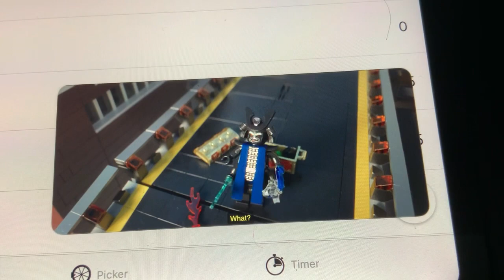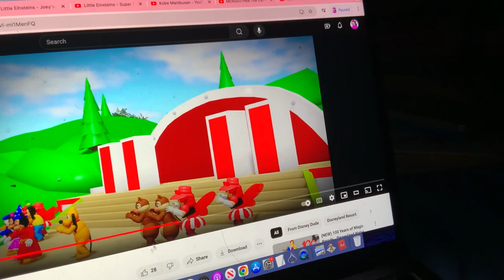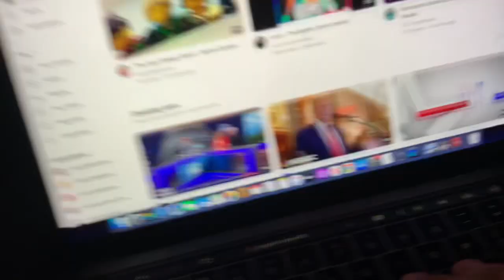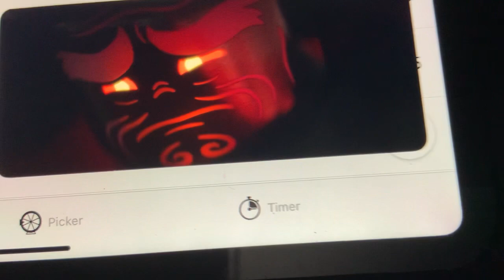The Lego Ninjago Movie - Final Battle